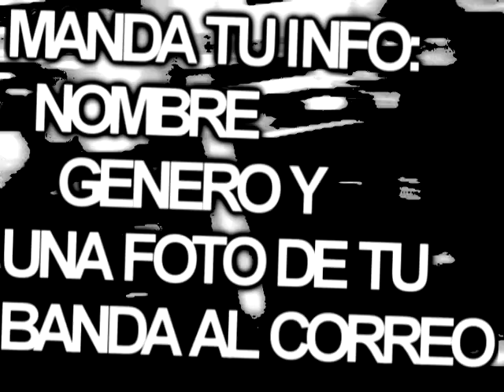CONVOCATORIA BANDAS POSADA WHITE 2012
REGISTRENSE TODAS LAS BANDAS ENVIANDO SU INFO NOMBRE GENERO Y UNA FOTO DE SU BANDA AL CORREO O AL INBOX DEL FACEBOOK DE ENROCKECIENDOT.e